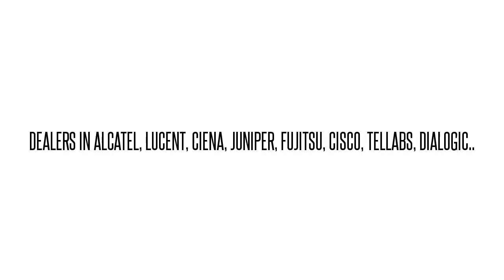FC96828C25 WMOMAAVAAA FLASHWAVE 7500 FW7500 4:1 OC-48 MXPD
FC96828C25 WMOMAAVAAA  FLASHWAVE 7500 FW7500 4:1 OC-48 MXPD We buy/sell used Fujtisu networking Equipment. Cash for your used Equipment.